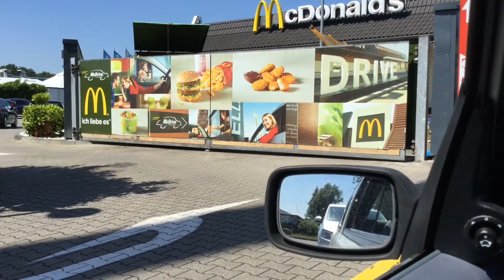McDonalds Cheeseburger vs. Chickenburger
Today I am doing a Comparison Review of 2 very classic McDonalds Burgers. The Cheeseburger and the Chicken Burger. I think both are pretty good of a Burgers but only one is the more better one. Which will be the most better? Watch the Video and find out.

Rating: Cheeseburger: 8/10 Chickenburger: 7/10 Paprika: 10/10

Guys, check out Foodan he is one of my most Favorite Candy Testers on Youtube. He is more serious about the Products than the GCT.